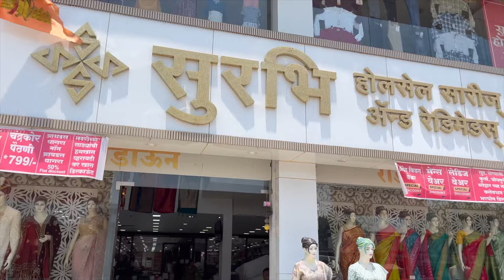🔴पुण्यात चक्क १५०/-₹ पासून साडी | wholesale saree market Fursungi Pune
Fursungi Saree Market -Pune
Shop Name :
Surbhi Wholesale Sarees And Readymades
Shop Address:
Shop No 2, Saswad Rd, near Pune Textiles Market, Uruli Devachi, Pune, Maharashtra 412308

X

wholesale saree in Mumbai saree at wholesale price in

Panvel dwarkadas shamkumar Ulhasnagar dwarkadas

shamkumar kalyan dwarkadas shamkumar badlapur

kanjivaram silk saree banarasi silk saree pathani saree semi

kanjivaram saree silk saree collection wholesale market
Mumbai